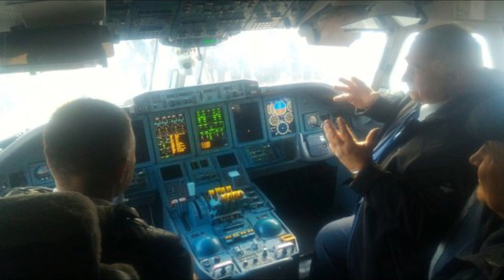Antonov An-70: The Ambitious Propfan Transport That Defied Expectations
The Antonov An-70 is a medium-range transport aircraft that made history as the first aircraft to be powered solely by propfan engines, a groundbreaking technology that aimed to combine the efficiency of turboprops with the speed of turbofans. Developed by the Antonov Design Bureau in the late 1980s, the An-70 was initially designed to replace the aging An-12 military transport aircraft. Its first flight took place in 1994, but the development process was marred by political and financial difficulties following the dissolution of the Soviet Union. Despite these challenges, the An-70's innovative design featured short take-off and landing (STOL) capabilities, making it ideal for operating on short and unpaved runways. The aircraft was capable of carrying up to 47 tons of cargo, or 300 troops, with a spacious cargo hold and advanced features like carbon-fiber components. The An-70 faced fierce competition from aircraft like the Airbus A400M, which ultimately won procurement contracts in Europe. Despite its technological advances, the An-70’s production was delayed due to financial constraints and geopolitical tensions. Although the aircraft has not seen widespread use, it remains in service with the Ukrainian Air Force, symbolizing the ambitious goals of post-Soviet aviation projects.